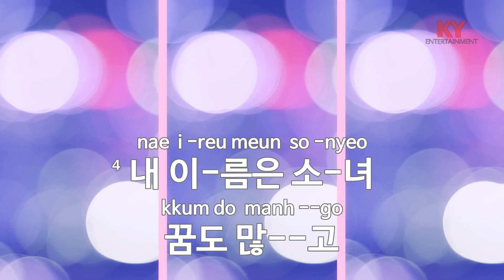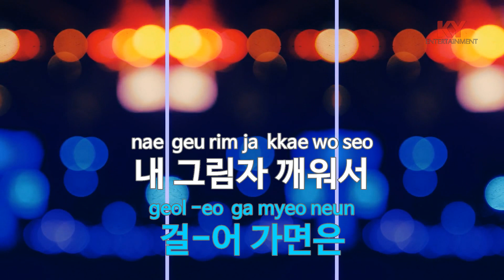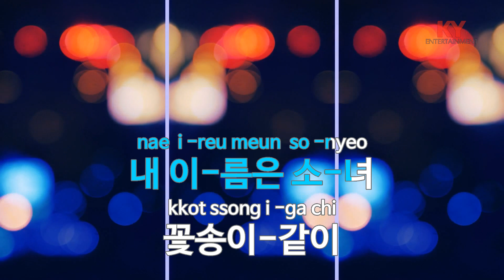[KY ENTERTAINMENT] 내 이름은 소녀 - 조애희 (KY.232) / KY Karaoke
★ 곡 정보 ★
번호 : 232
제목 : 내 이름은 소녀
가수 : 조애희
작사 : 하중희
작곡 : 김인배

Copyrightⓒkeumyoung